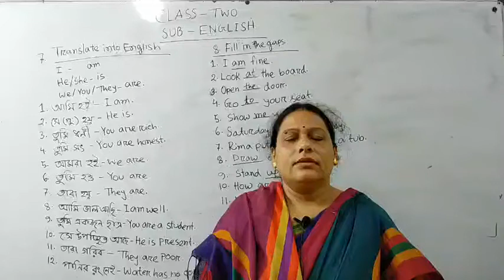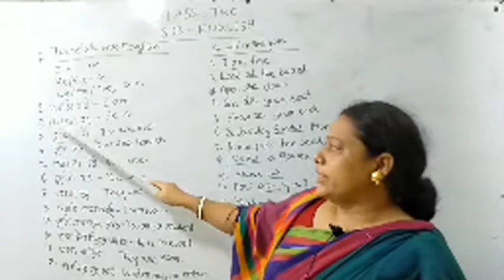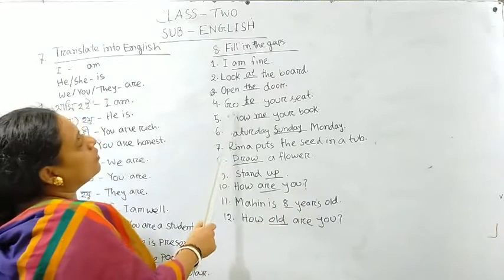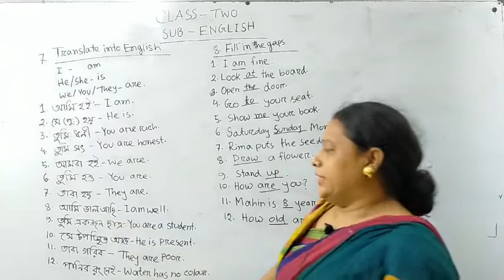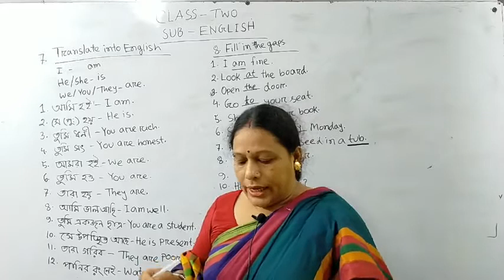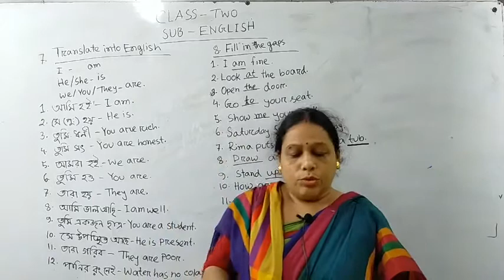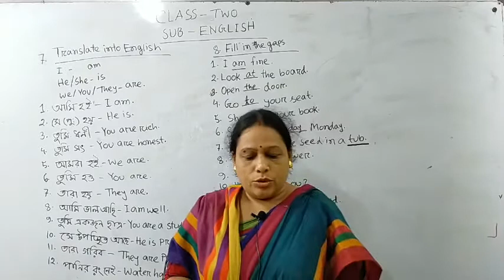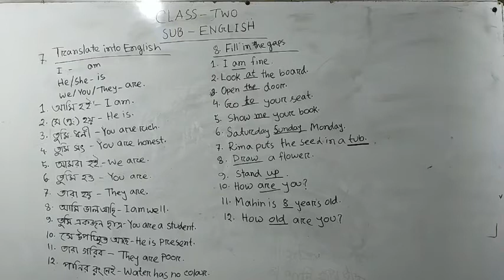Class - 02 | English | Translation & Fill in the gaps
Dipti Rani Ray
Assistant Teacher of Ahmed Bawany Academy School & College